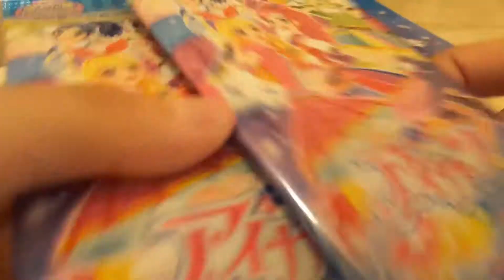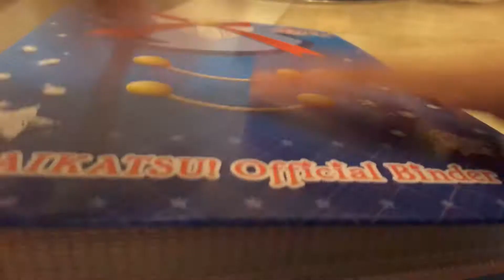開封星夢學園抽包pt1(第二季第一彈)